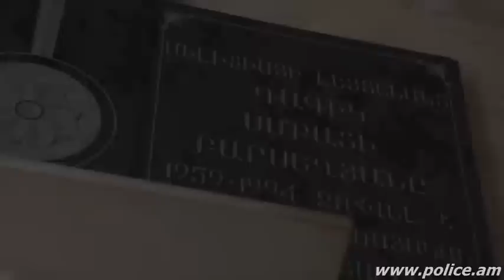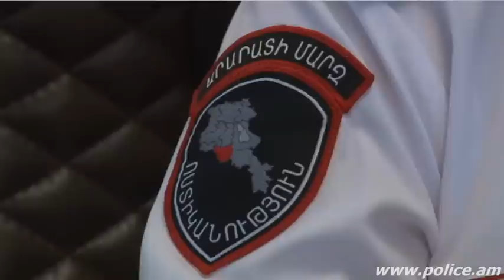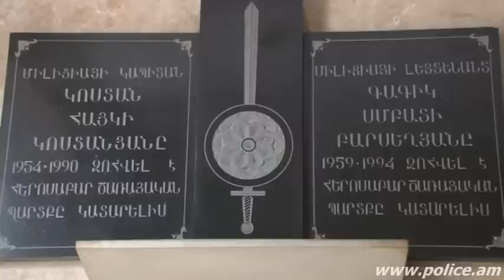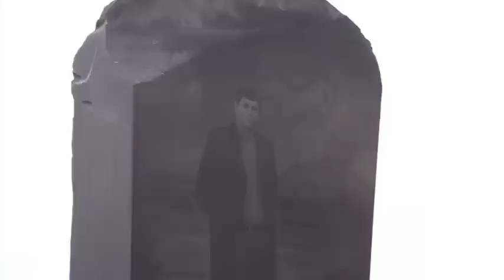Միլիցիայի լեյտենանտ Գագիկ Բարսեղյանը զոհվեց Հայրենիքի սահմանները պաշտպանելիս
Ոստիկանության նվիրյալները. միլիցիայի լեյտենանտ Գագիկ Բարսեղյանը զոհվեց Հայրենիքի սահմանները պաշտպանելիս